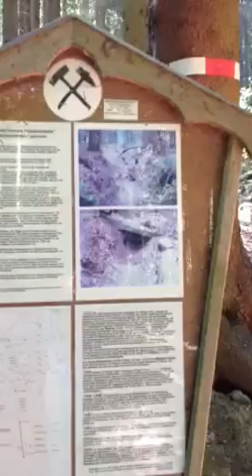Am Mögebierstollen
Im unteren Deisterstollen befindet sich der Mögebierstollen